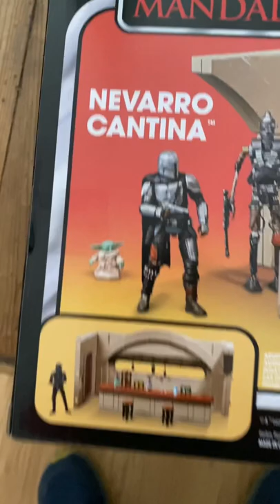2022 Star Wars The Mandalorian Navarro Cantina Hiding At Target.